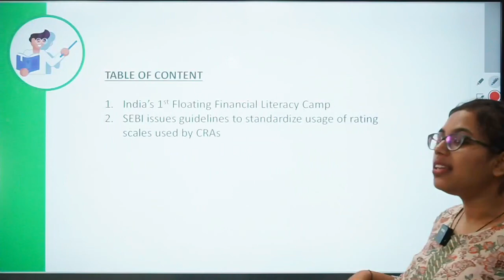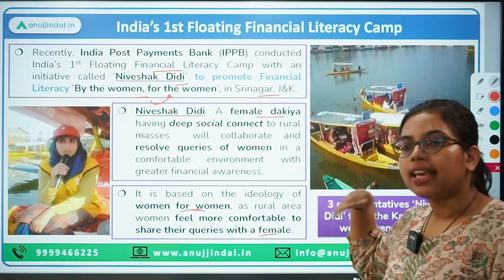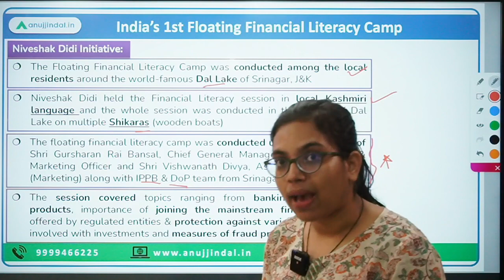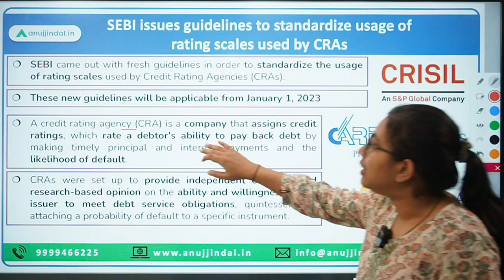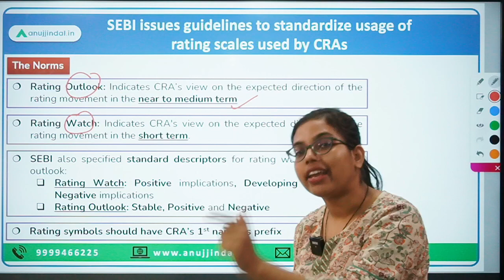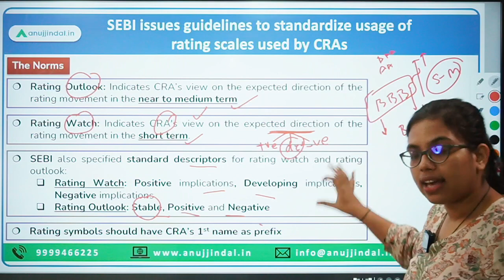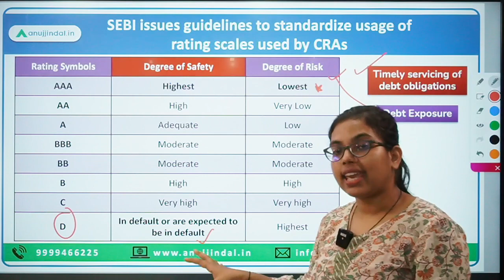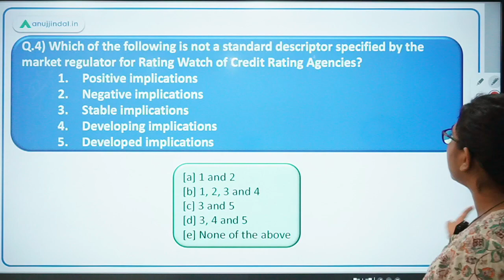RBI Grade B | RBI 24*7 Current Affairs | India’s 1st Floating Financial Literacy Camp |Day 02,Nov 22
Today, we’ll be discussing some interesting Finance related news article. Recently, India Post Payment Bank collaborated to come up with India’s 1st Floating Financial Literacy Camp in J&K. All details regarding this will be discussed in today’s video.